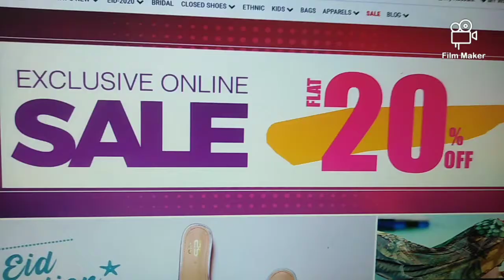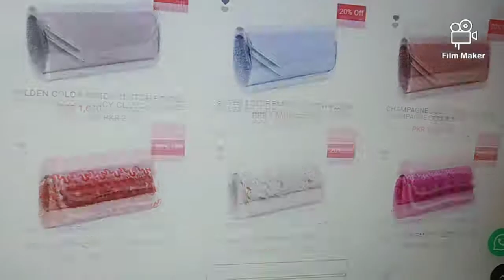Stylo shoes lockdown sale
It is an informative video about sale